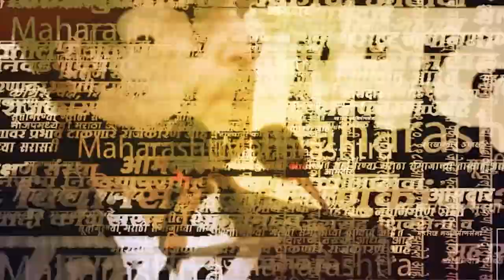Eknath Shinde Thane: लाडकी बहीण योजनेचा आढावा घेण्यासाठी मुख्यमंत्री ग्राऊंडवर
Eknath Shinde Thane: लाडकी बहीण योजनेचा आढावा घेण्यासाठी मुख्यमंत्री ग्राऊंडवर \ PRD